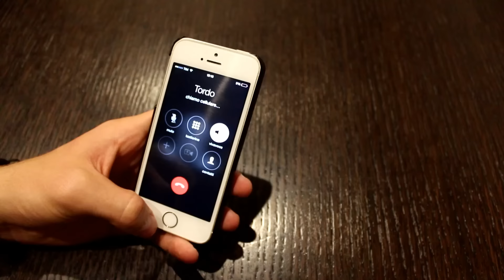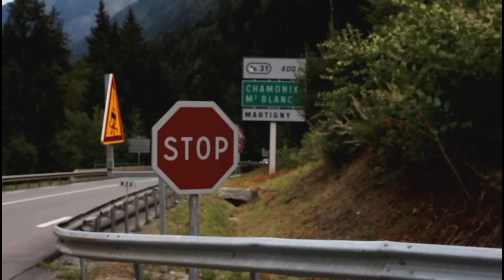ROAD TO CREPES - °iLevens°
Ciao ragazzi!
In questo piccolo road movie potrete vedere cosa succede quando agli iLevens viene voglia di crepes.